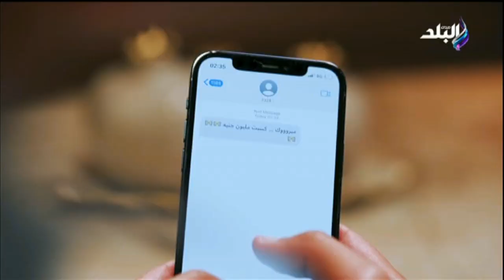مليونير صدى البلد.. صدى البلد تعلن عن جائزة كبري تسلم ليلة القدر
مليونير_صدى_البلد للاشتراك ابعت رسالة او اتصل على #2324